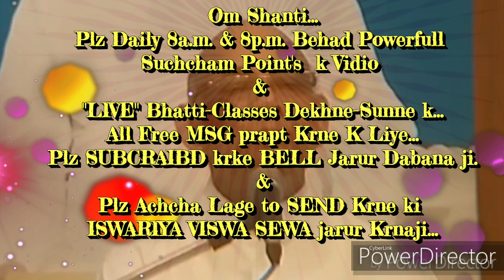ग्रहस्थ मे रहते मा.सुखकर्ता-दु:खहर्ता बनने की बेहद सहजविधि और अभ्यास और अभ्यास... माननीयBKसूरज भाईजी